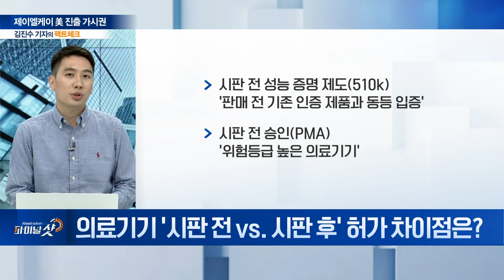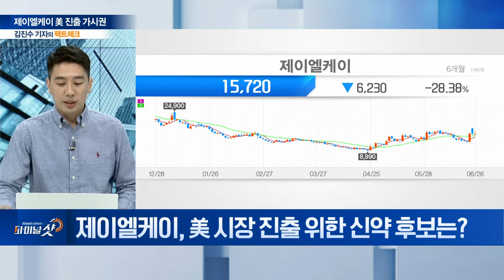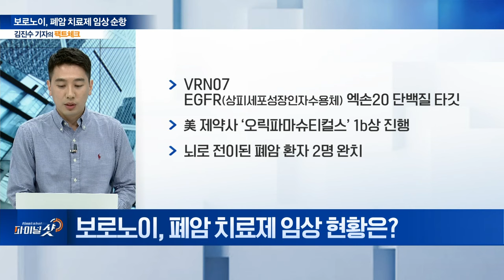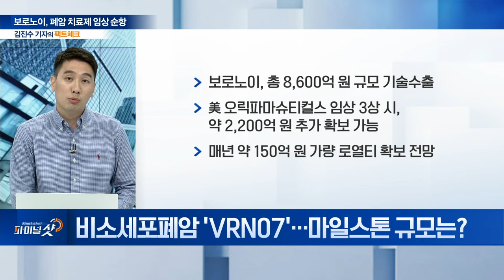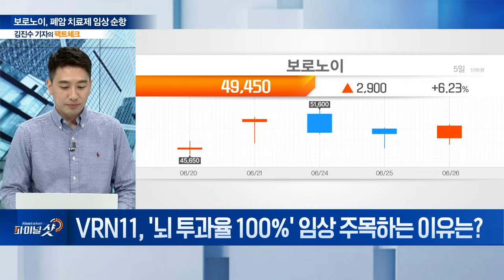한눈에 보는 제약‧바이오 이슈 | ① 제이엘케이, 美 시장 ‘정조준’/② 보로노이, 폐암 치료제 임상 순항 | Final Shot (20240626)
주제1: 제이엘케이 美 진출 가시권
Q. ‘의료AI’ FDA 허가 제이엘케이... 美 진출 향방은?
Q. 제이엘케이, AI 솔루션 FDA 승인 직후 '상한가'
Q. 의료기기 ‘시판 전 vs. 시판 후’ 연구 차이점은?
Q. 美 전립선암 치료제 시장 규모는?
Q. 제이엘케이, 美 시장 진출 위한 신약 후보는?
Q. 美 뇌졸중 시장 규모는?
Q. 제이엘케이, ‘뇌졸중 치료제’ 美 진출... 전략은?
Q. 제이엘케이, 美 뇌졸중 치료제 관련 경쟁사는?

주제2: 보로노이, 폐암 치료제 임상 순항
Q. 비소세포폐암 치료제란?
Q. 폐암 치료제 임상 현황은?
Q. 비소세포폐암 후보물질 기대 포인트는?
Q. 비소세포폐암 ‘VRN07’... 마일스톤 규모는?
Q. 비소세포폐암 후보물질 ‘VRN11’ 특징은?
Q. 뇌에 전이된 암까지 치료할까?
Q. VRN11, '뇌 투과율 100%' 임상 주목하는 이유는?